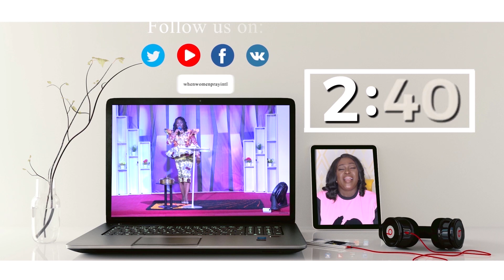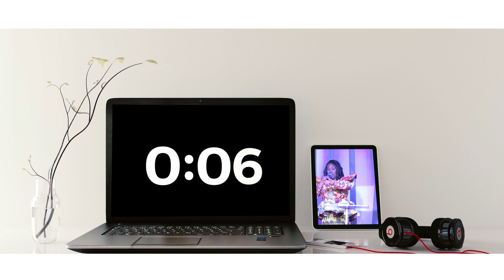Midday prayer with Pst Opi Agha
Please share... Drop your questions and comments..